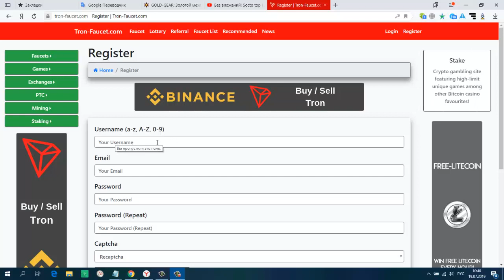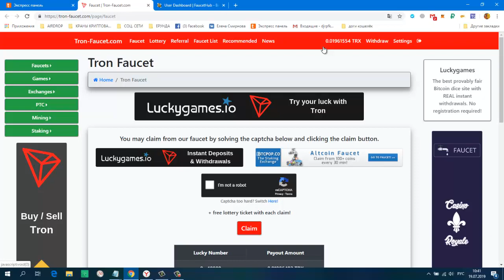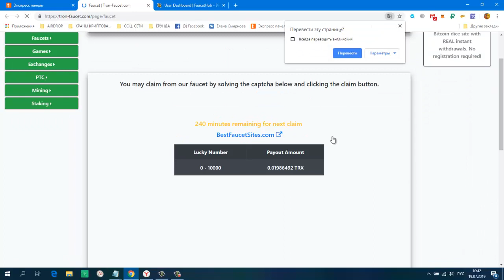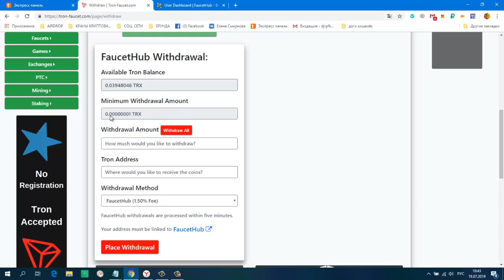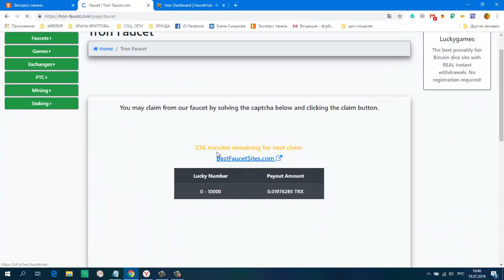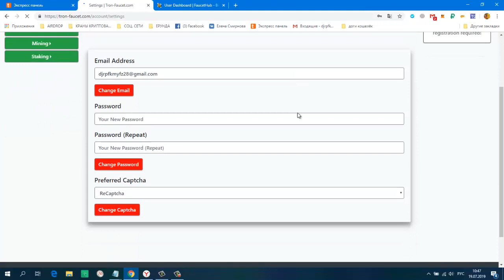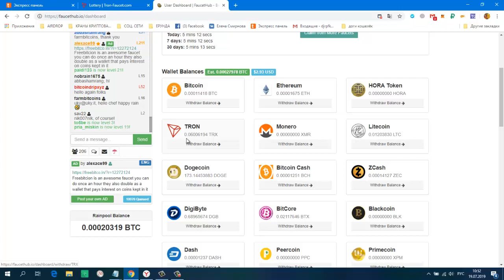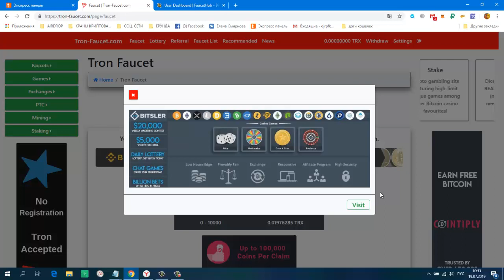Без вложений! Tron Faucet минималки на вывод нет! вывод на фаусетхаб сбор раз в 240 мин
сбор раз в 240 мин.(4 часа)